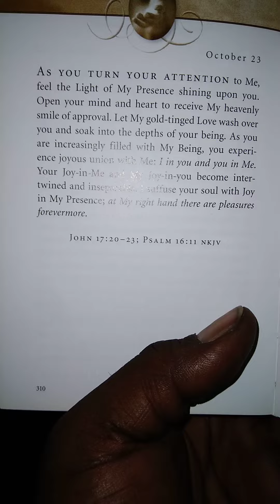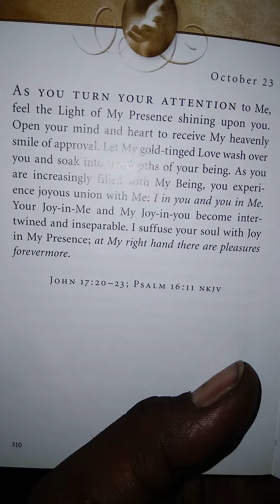Authentic or Nothing(Acts 8*9-11 Acts 26*17-18 Deuteronomy 28*1-68 🙋‍♂️💍🤰👨‍👩‍👧‍👦👨‍👩‍👧‍👦🩸🛢☂️💯